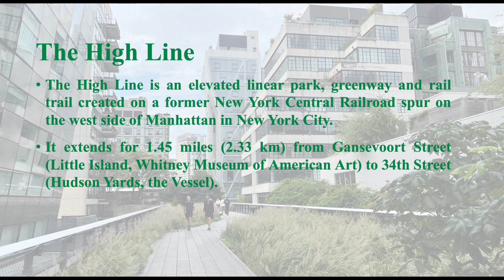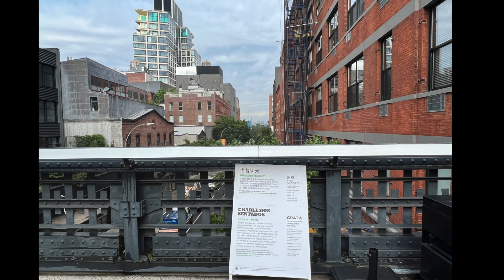Walk through the High Line Park in Manhattan, New York 纽约高线公园